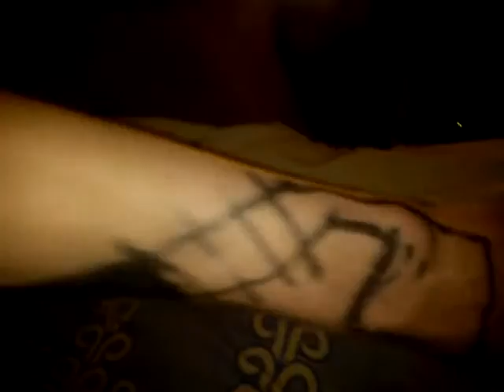MOV00364 self art for ola 1 Nature, Open Source Human, Draft Clip, Estonia, Eesti .:.